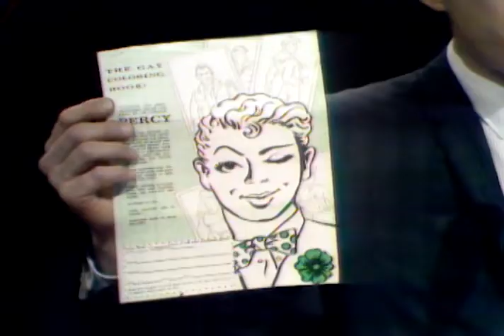The Joe Pyne Show (VIDEO) 1960s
I'm looking for some rare Mort Sahl audio/video or any rare stuff (especially interviews) of Jim Morrison, Bill Hicks, John Lennon, Roger Waters, Jimmy Hoffa, John Cassavetes, Vittorio De Sica, Marlon Brando